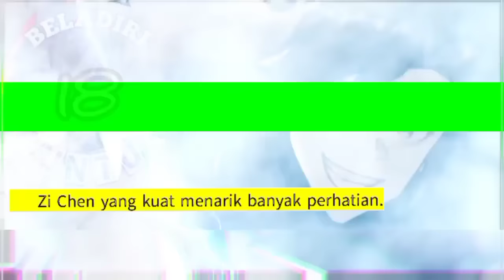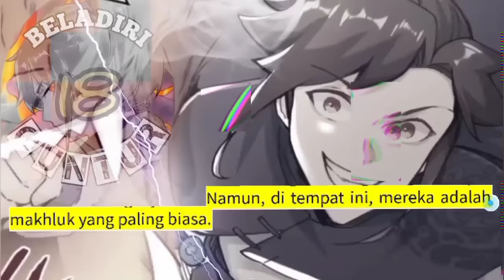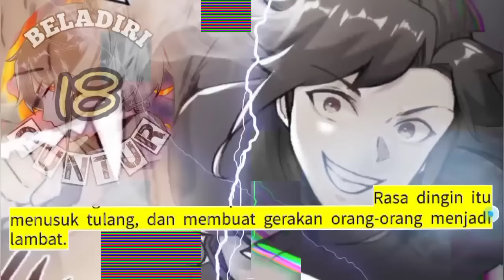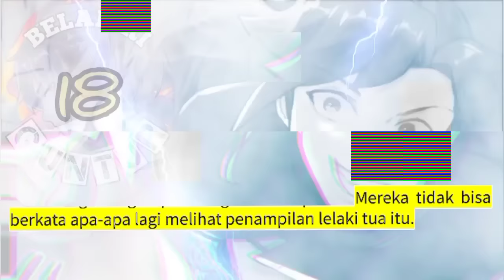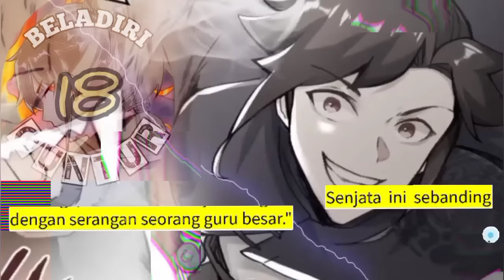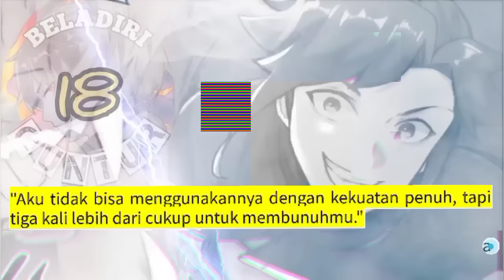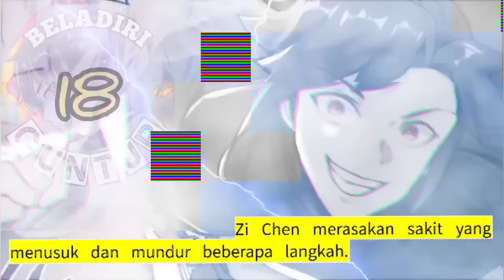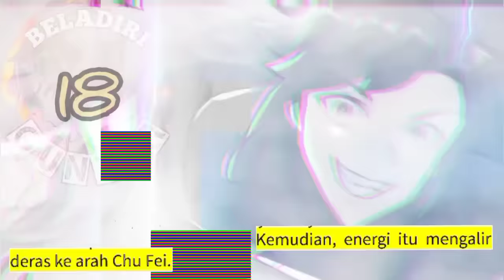Beladiri Guntur season 18